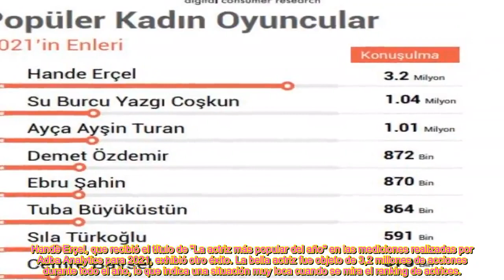¡Hande Erçel lo eliminó, estaba tres veces por delante de sus rivales más cercanas!